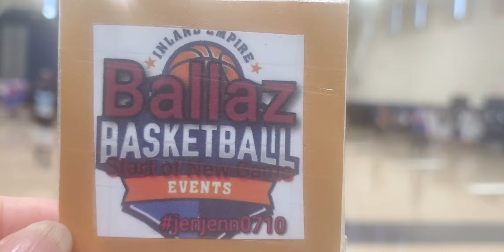Men's Basketball 8.22.21 Ballaz vs Tropic Thunder IEBE